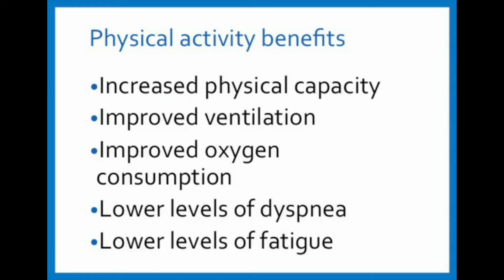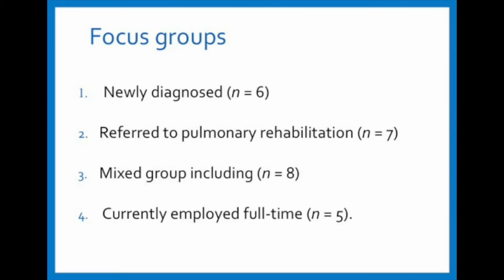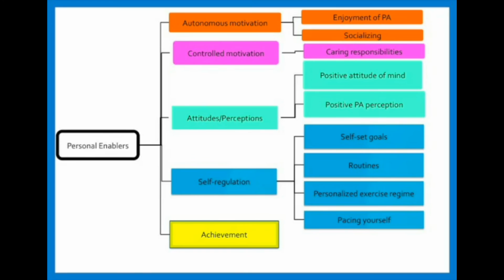Barriers and enablers of physical activity – Video abstract [119806]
Video abstract of original research paper “Barriers and enablers of physical activity engagement for patients with COPD in primary care”  published in the open access International Journal of COPD by Kosteli et al.

Background: Given that physical activity (PA) has a positive impact on COPD symptoms and prognosis, this study examined the factors that both encourage and limit participation in PA for individuals with COPD in a primary care setting from the perspective of social cognitive theory.

Methods: A purposive sample of 26 individuals with a range of COPD severity (age range: 50–89 years; males =15) were recruited from primary care to participate in one of four focus groups. Thematic analysis was undertaken to identify key concepts related to their self-efficacy beliefs.

Results: Several barriers and enablers closely related to self-efficacy beliefs and symptom severity were identified. The main barriers were health related (fatigue, mobility problems, breathing issues caused by the weather), psychological (embarrassment, fear, frustration/disappointment), attitudinal (feeling in control of their condition, PA perception, older age perception), and motivational. The main enabling factors were related to motivation (autonomous or controlled), attitudes, self-regulation, and performance accomplishments.

Clinical implications: When designing interventions for individuals with COPD, it is important to understand the patient-specific social cognitive influences on PA participation. This information can then inform individually tailored management planning.